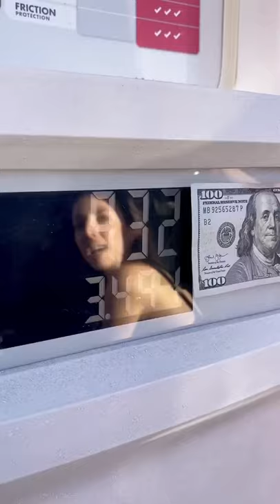The Gaspump Challenge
Hi, my name is Adley Stump, I'm a Grammy-awarded entertainer, comedic viral influencer, and the host of The Adley Show.